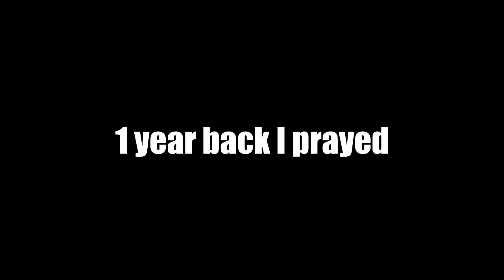CSGO INSIDE JADUDEAGS Prayer of the Era CobbleStone |ENGLISH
this is what really happened in the video  The prayer of the Era One year of JADUDEAGS .